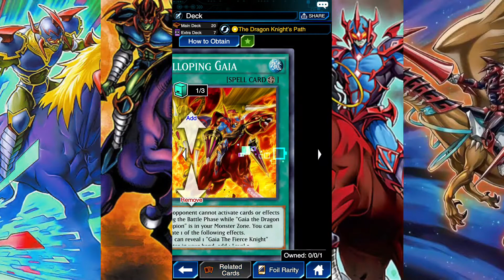[F2P] GAIA Deck Play like normal [Yu-Gi-Oh! Duel Links]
[DECK]
[MUSIC]
Yu-Gi-Oh! Duel Links [OST] - DSOD Yugi Muto Theme [BGM] [HQ] 2